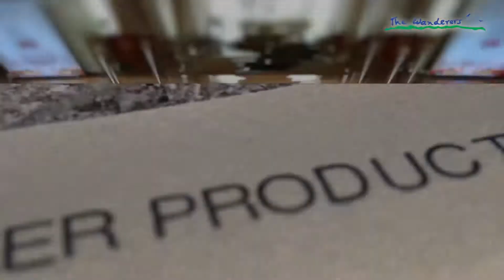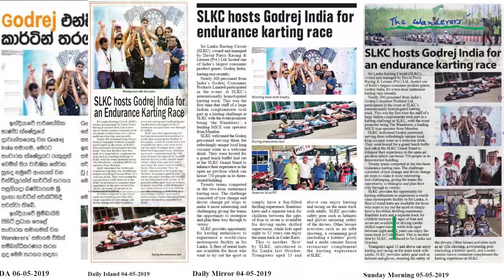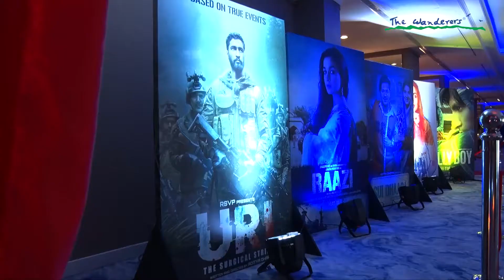GCPL India & SAARC Annual Conference April 2019, Colombo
In April 2019, The Wanderers organized the GCPL India & SAARC Annual conference for the 7th year. We were the travel and event partners and responsible for conference arrangements (including creatives, stage, sound, lights, entertainment, Awards night function, etc), hotel, air, visas, and local transport arrangements. As part of the program in Colombo, we conducted a 2hr karting endurance race at the SLKC Bandaragama for 300 pax, the first such event organized by an Indian company at the venue.
We have on earlier occasions organized this conference in Zurich & Paris, Antalya & Istanbul (Turkey), Barcelona, Goa, Singapore & Abu Dhabi.

Here’s a sneak peek at the Sri Lanka event.

Pick a phone:

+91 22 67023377; 67021870 (EXT 212/210)